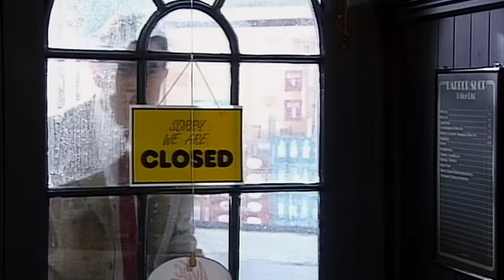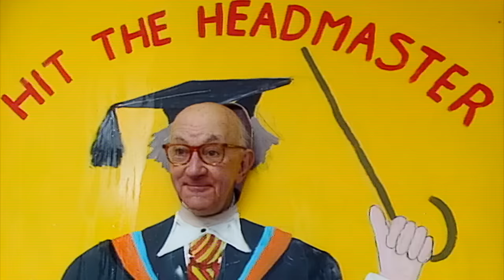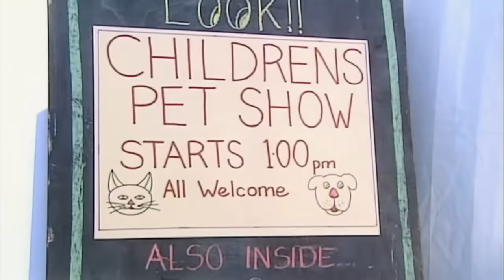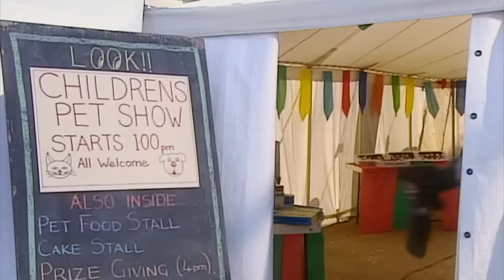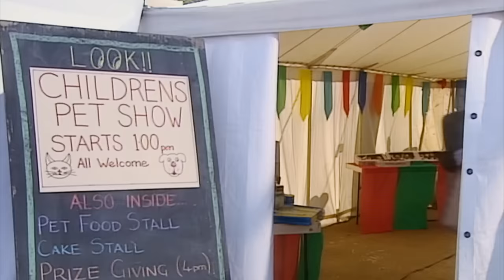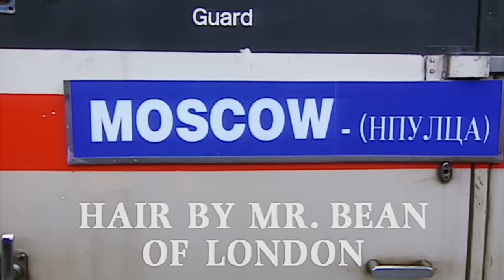Hair by Mr Bean of London | Episode 14 | Widescreen Version | Classic Mr Bean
Bean ends up holding the fort for his hairdresser and gives several customers terrible haircuts. Bean then attends a fete but cheats at all the games and enters Teddy into a dog show. Later, after a train journey Bean loses his ticket so tries various ways to leave without being seen by the guards. His efforts fail as he ends up on a mail train bound for Moscow.